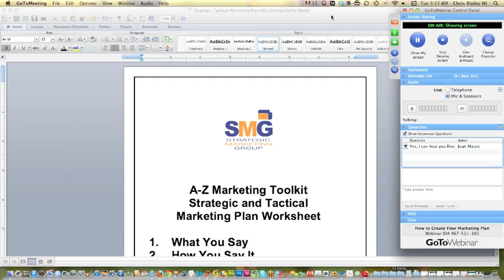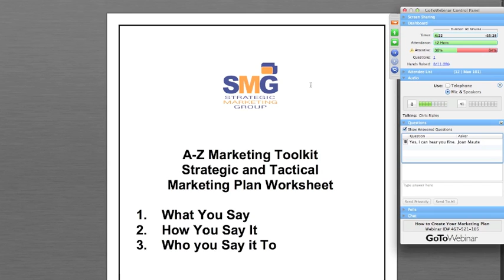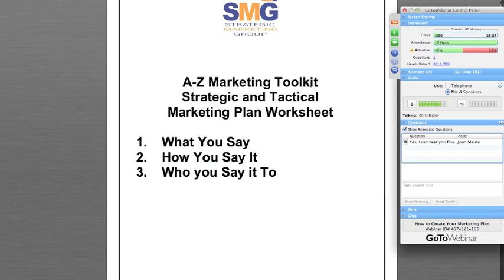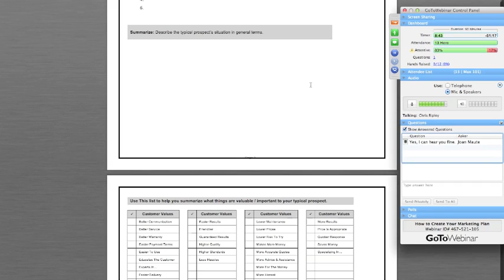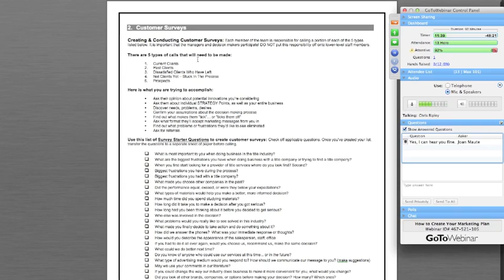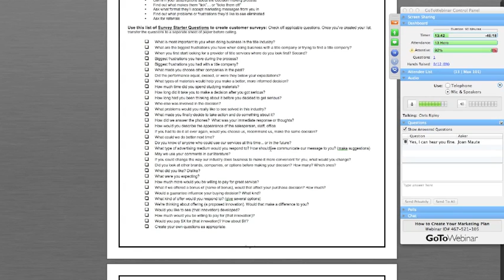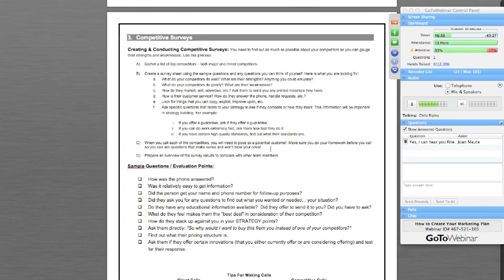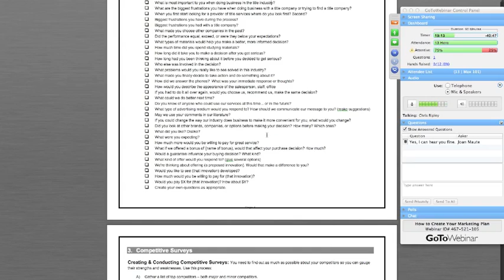Strategic and Tactical Marketing Plan 1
Strategic Marketing Group
11668 Cygnet Drive, Waldorf, MD 20601